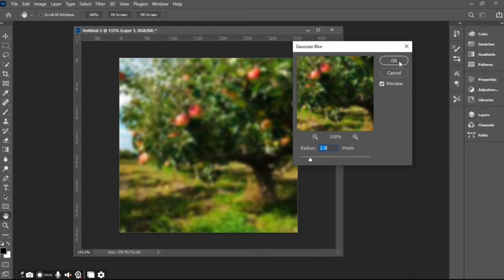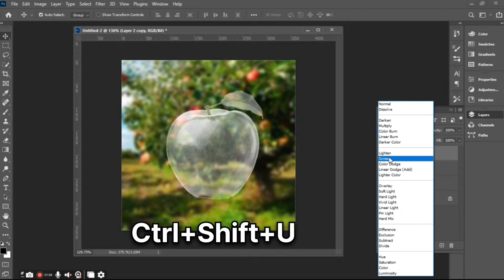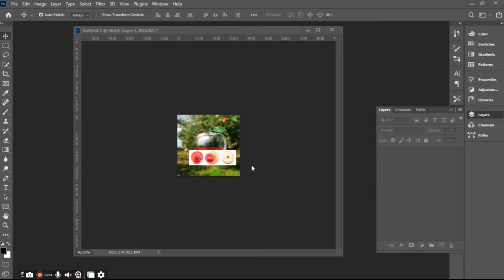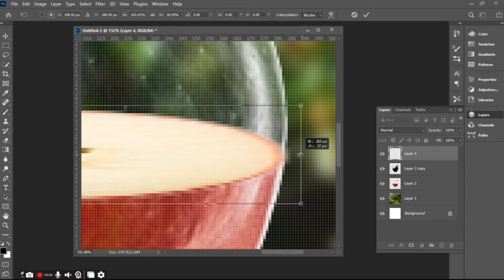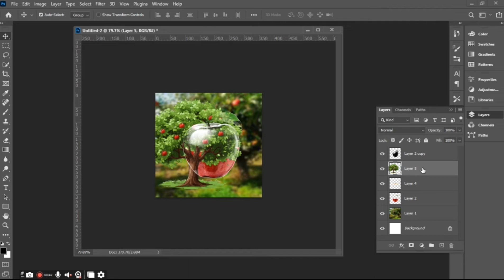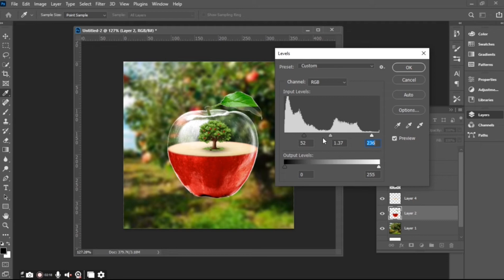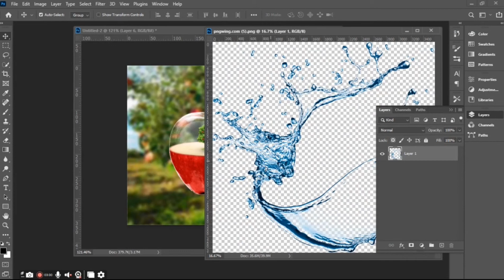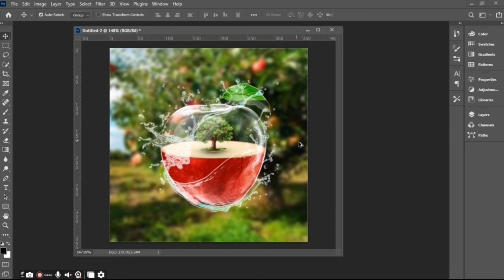Apple Photo Manipulation in Photoshop || Apple and Tree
In this video, we'll be learning how to do photo manipulation in Photoshop! We'll be working with an apple and Tree to learn some basic manipulation techniques.

 Photoshop is a great tool for making simple changes to your photos, and this video will give you a beginner's guide to using it to improve your photos! If you're looking to improve your photography skills, be sure to check out this video!